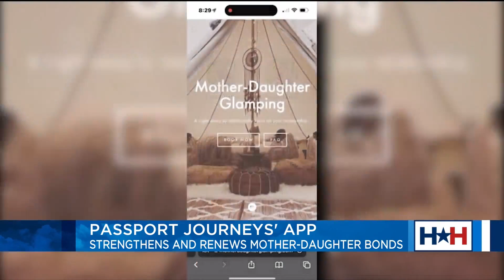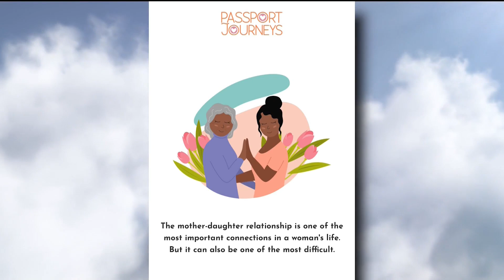Passport Journeys for mothers and daughters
With Mother's Day approaching, there's no better gift than prioritizing your own mother-daughter relationships. Joining us LIVE is Lacey Tezino, founder of Passport Journeys. They also have two specials for CW39 Houston viewers.